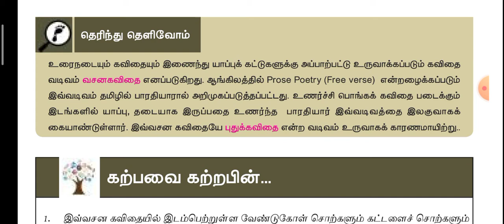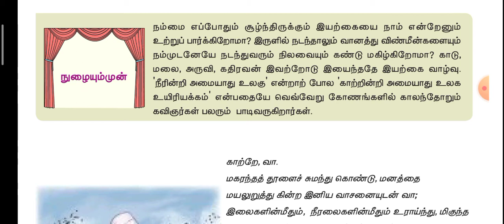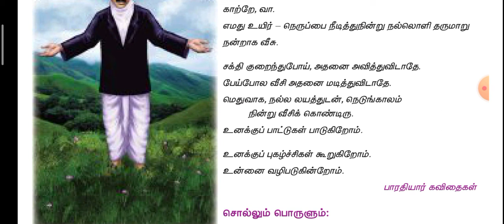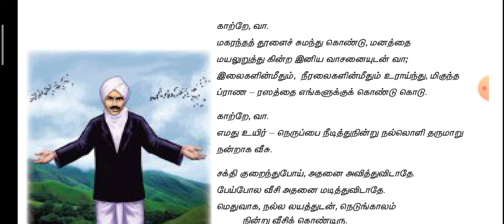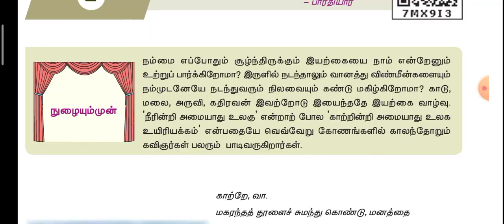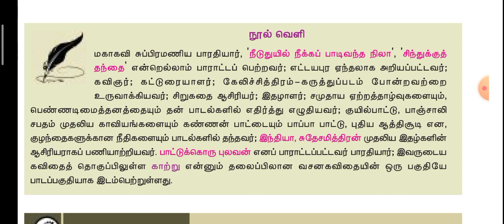X - தமிழ் || இயல் - 2 || கவிதைப்பேழை || காற்றே வா